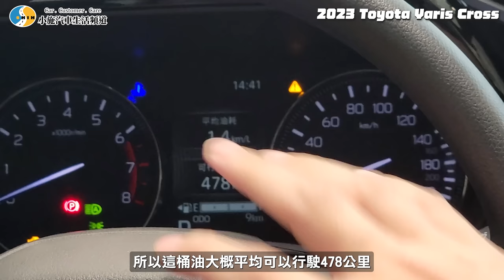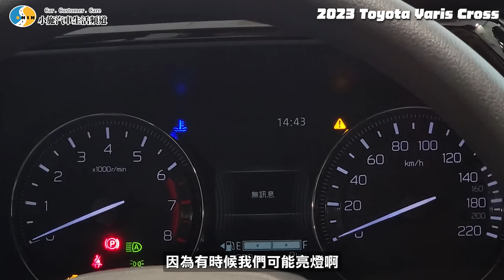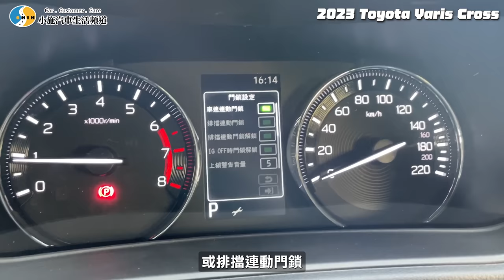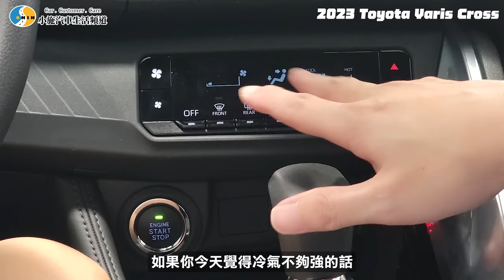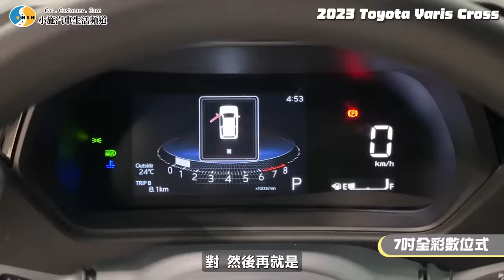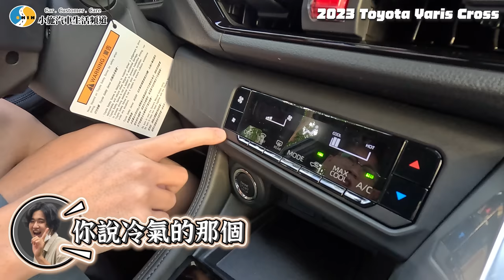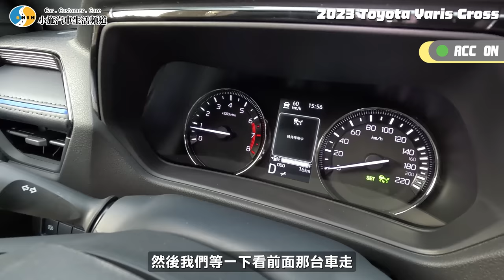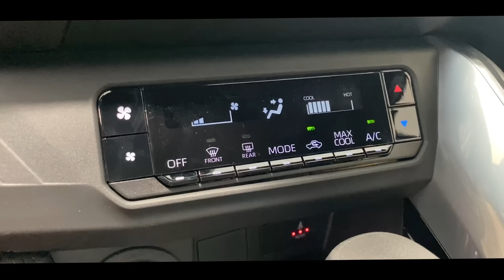【小施汽車】盤?不是說不買嗎?怎又交車了~/2023 Toyota Yaris Cross 1.5酷動版